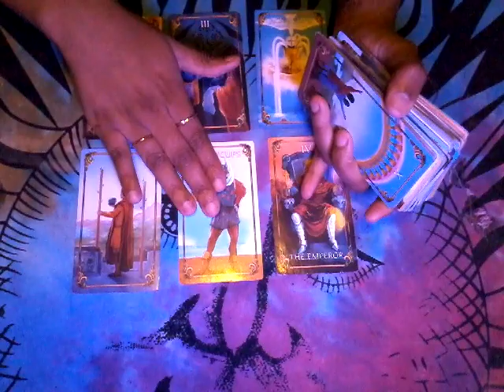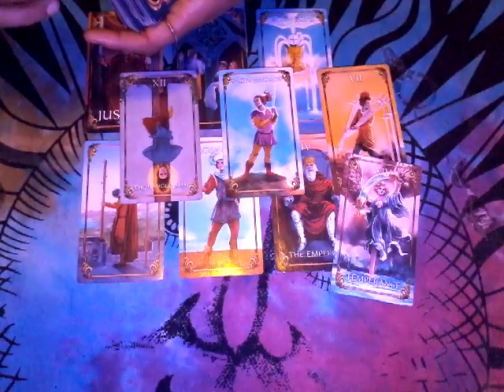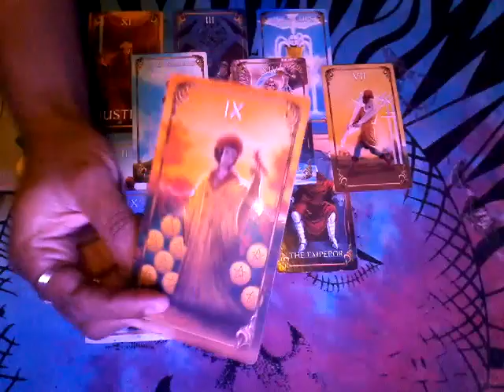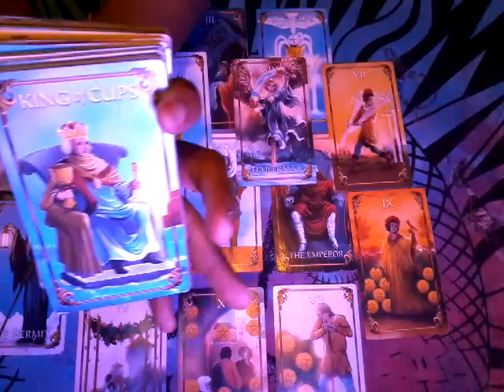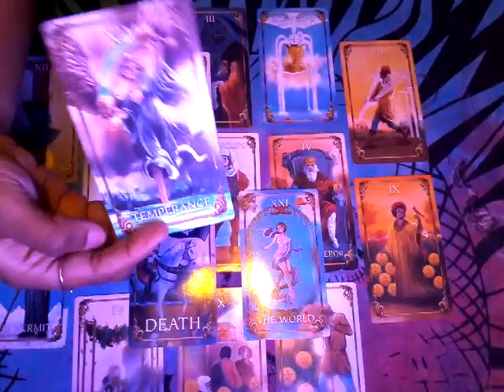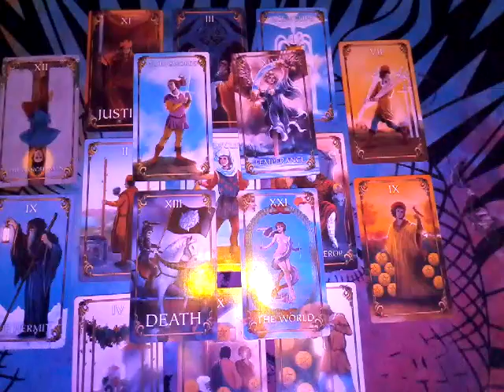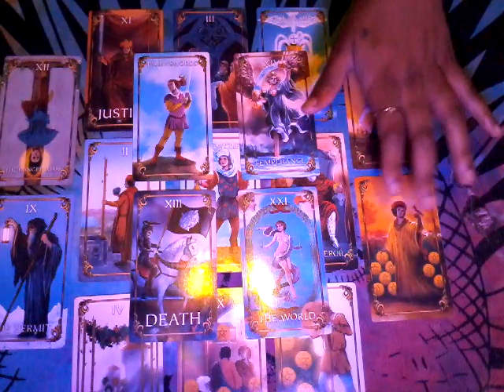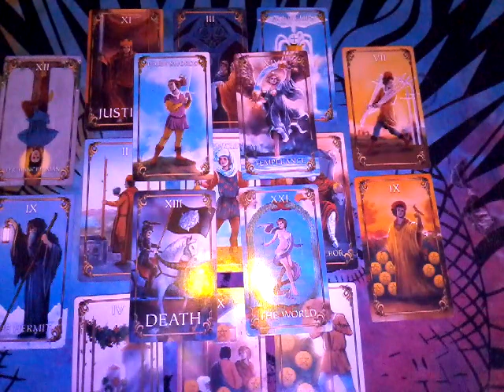Removing The Veil Of Codependency Channeled Reading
Readings will be sent as a voice recording (with exception of the monthly subscription readings) or video recording per request which is an additional $10 for a private video.
The timeframe to receive your reading will be within 7 business days from the purchase date of the reading.

Much love,
Chenoa